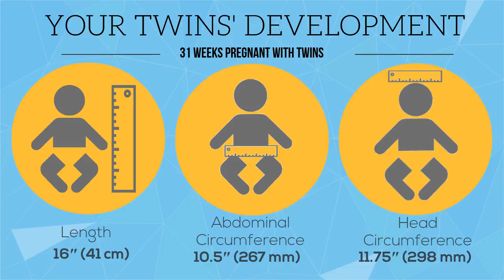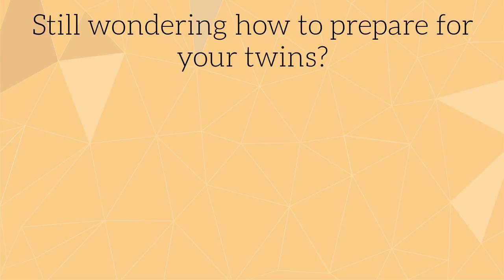31 Weeks Pregnant with Twins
You've made it to 31 weeks of the twin pregnancy. See how your twins are growing, what mom can expect, how to prepare this week, and insights from your fellow twin parents.

Get practical tips and tricks on preparing for and raising your twins